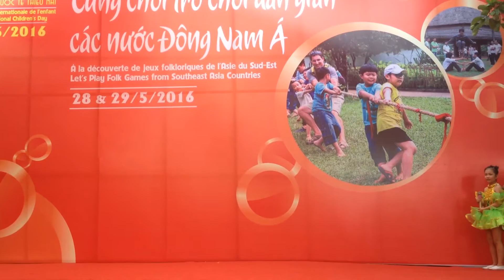Tiếng chuông và ngọn cờ hoà bình